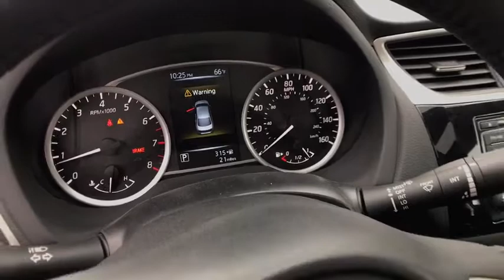2017 NISSAN SENTRA Clovis, Sanger, Selma, Madera, Visalia, CA HY276546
Sunroof, [K01] STYLE PACKAGE, Back-Up Camera, iPod/MP3 Input, Satellite Radio. EPA 37 MPG Hwy/29 MPG City! BRILLIANT SILVE exterior and Charcoal interior, SV trim. Warranty 5 yrs/60k Miles - Drivetrain Warranty; CLICK NOW!br /br /KEY FEATURES INCLUDEbr /Back-Up Camera, Satellite Radio, iPod/MP3 Input Keyless Entry, Remote Trunk Release, Steering Wheel Controls, Child Safety Locks, MP3 Player, Electronic Stability Control, Bucket Seats. br /br /OPTION PACKAGESbr /STYLE PACKAGE Center Room Dim Lamp (LED), Wheels: 16 Aluminum Alloy 10-spoke design, Power Sliding Glass Moonroof w/Tilt Feature, Dual Illuminated Visor Vanity Mirrors. Nissan SV with BRILLIANT SILVE exterior and Charcoal interior features a 4 Cylinder Engine with 124 HP at 6000 RPM*. br /br /OUR OFFERINGSbr /***Why is Nissan of Clovis the Go-To Spot for Fresno, Madera and Visalia Drivers Seeking a New or Used Nissan Vehicle? It could be our varied and accommodating selection of new Nissan models, including the much-loved Nissan Altima, Maxima, Sentra, Murano and Pathfinder. Perhaps it's our equally vast range of high-quality, Nissan of Clovis-approved used cars. Visit our dealership at 370 W Herndon Ave Clovis, California and find out for yourself!*** br /br /Horsepower calculations based on trim engine configuration. Fuel economy calculations based on original manufacturer data for trim engine configuration. Please confirm the accuracy of the included equipment by calling us prior to purchase. br /